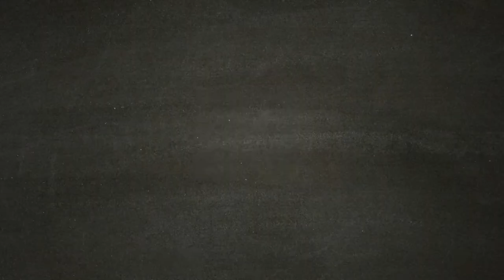Centopiedi Braccia-Lunghe Sen'un - SEKIRO [Walkthrough Gameplay ITA - PARTE 19]